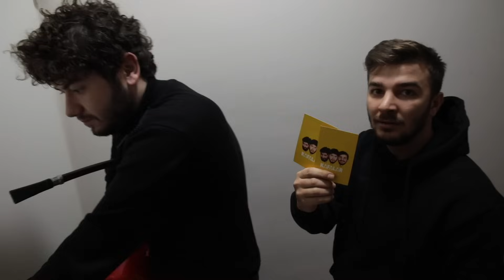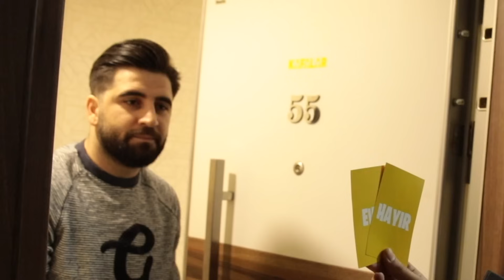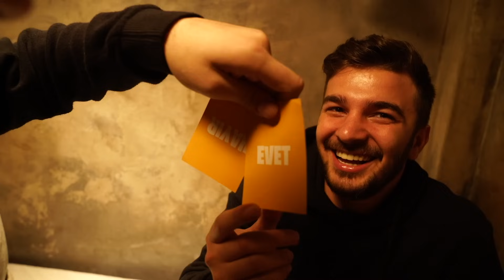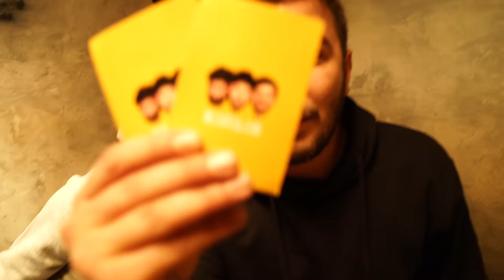HAYIR DERSEN ÖLERSİN #2